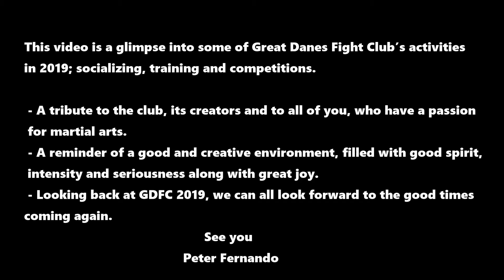GDFC 2019, tribute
This video is a tribute to GDFC and its creators as well as all you passionate martial arts enthusiasts.